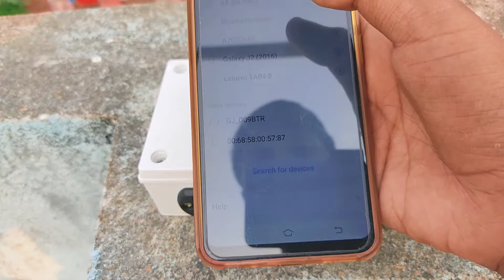HOW TO MAKE A BLUETOOTH SPEAKER..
Hi guys this is my 1st video on this channel...so please support..